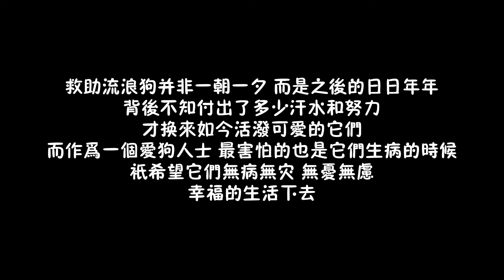事無巨細照顧70多只流浪狗，只為讓它們活下去，再苦再累也值得